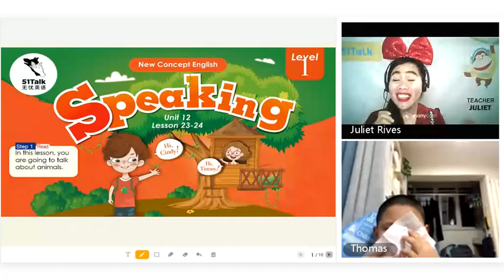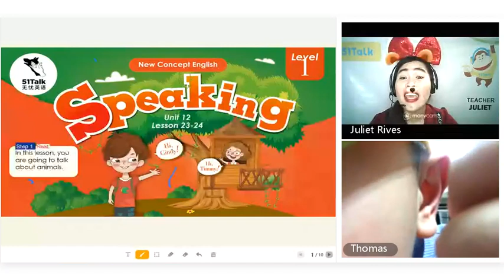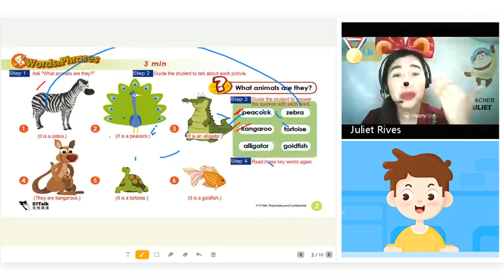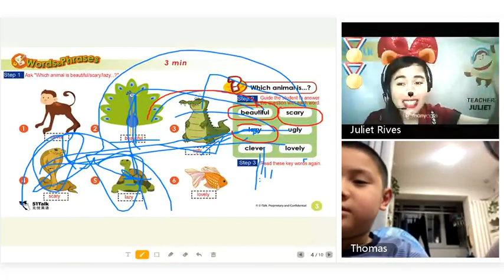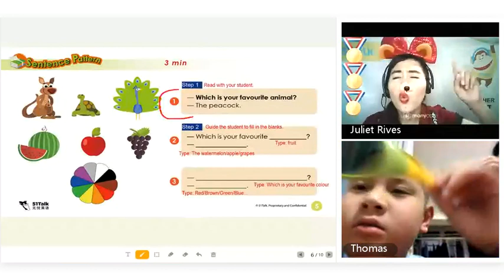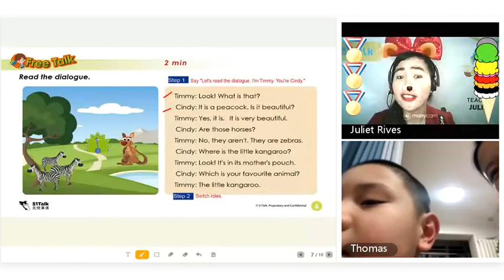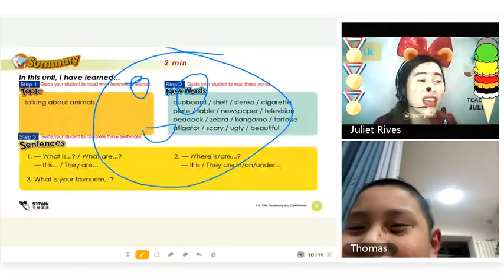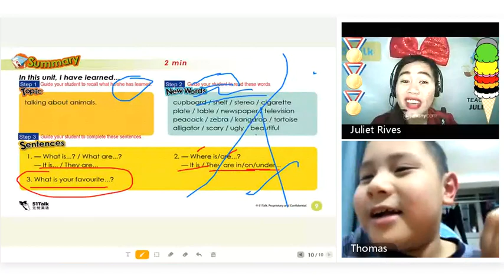HOW I CATCH MY DISINTERESTED STUDENT'S ATTENTION // 51TALK // TEACHER JULIET REVITA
ABOUT THE VIDEO: "If you can't beat them, join them" - this has always been my mantra whenever I have students who are disinterested in the lesson. Meet my student, Thomas. At first, he was quite hesitant to listen despite his mom telling him to do so. When I started riding his trip, I observed that he began to pay me some interest and attention. I hope that this video will help you as well, teachers. Happy teaching! :)

BE A HOME-BASED ONLINE ENGLISH TEACHER

51Talk is looking for thousands of home-based online teachers to conduct live interactive English lessons.

As a 51Talk teacher, you must have these:

Basic Qualifications
- Experience in teaching English to young learners or foreigners (ESL/EFL) is an advantage.
- A teaching certificate like TESOL, TEFL, etc. or a professional teacher’s license is preferred.

TeachFromHomeWith51Talk today!